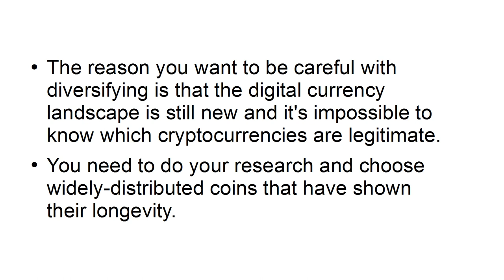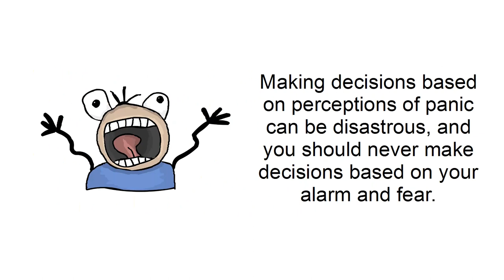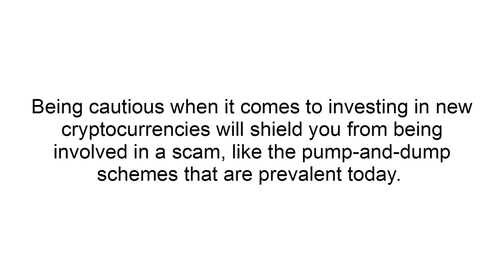Top 4 Tips to Start Trading Cryptocurrencies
Gain valuable information on how you can use blockchain technology
in your business, so you can decide if it's right for you.